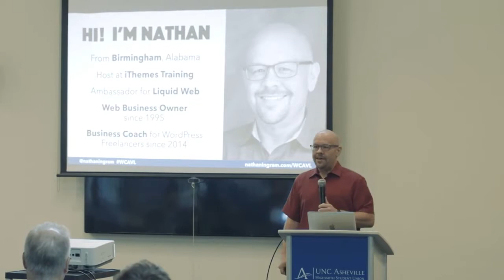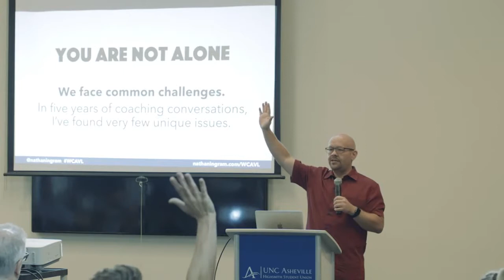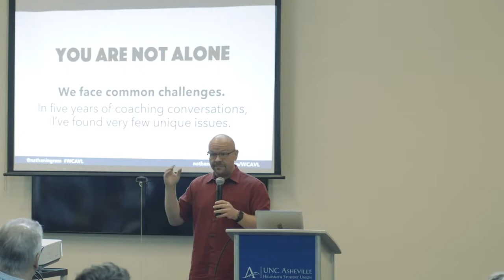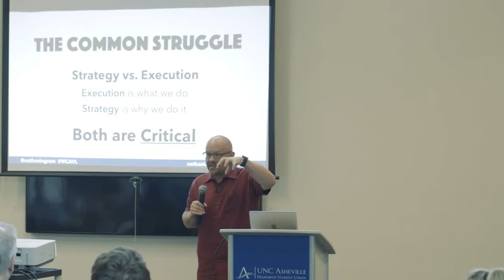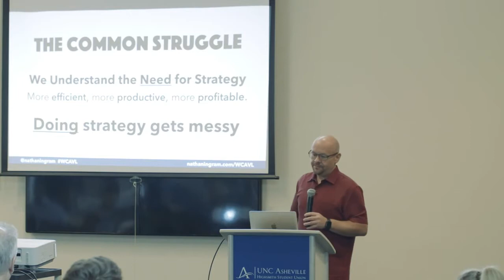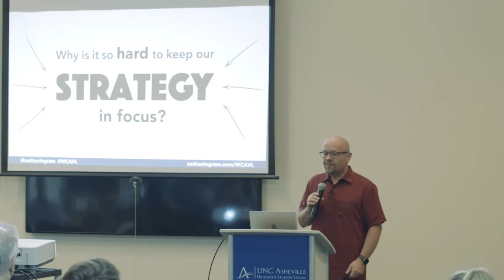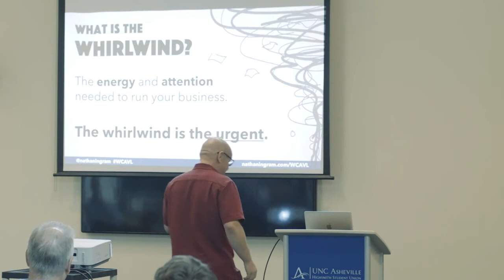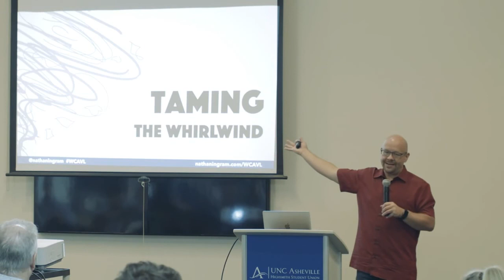Nathan Ingram: Taming the Whirlwind - Growing Your Business While You’re Busy with Client Work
If you can never seem to find time to redesign your own website or launch a new service because you’re too busy with client work… you’re not alone, and this talk is for you!
Takeaways:
Better understanding of why it’s so hard to move our businesses forward when we’re busy with client workA clear strategy to address this very common issueThe motivation to make it happen!